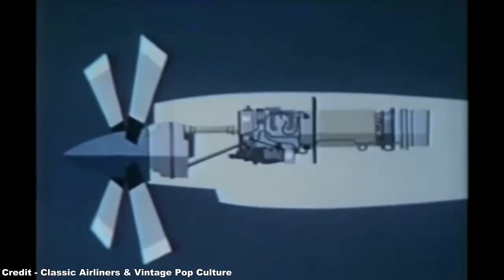Lockheed L-188 Electra - America's Most Controversial Airliner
Howdy! :D

Often described as America's Comet, the Lockheed L-188 Electra was an exceptionally promising turboprop design, tailored rigorously to ensure that the resultant airframe was among the safest and most efficient designs ever built to fly.

Sadly, in the first 14 months of its operation, terrible similarities to the Comet disasters eight years earlier began to appear for the Electra, with three examples being lost in tragic accidents, two of which involved problems with the wings separating from the fuselage, leading to a collapse in public confidence in the L-188, and the premature end of its production run.

References:
- Key Aero (and their respective references)